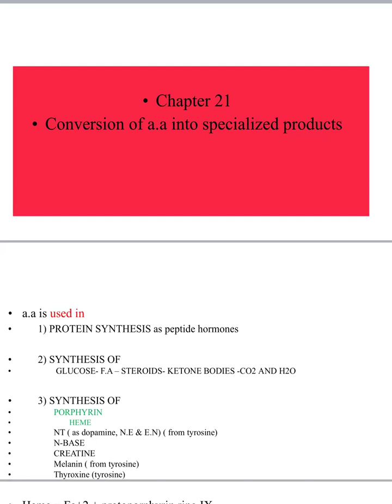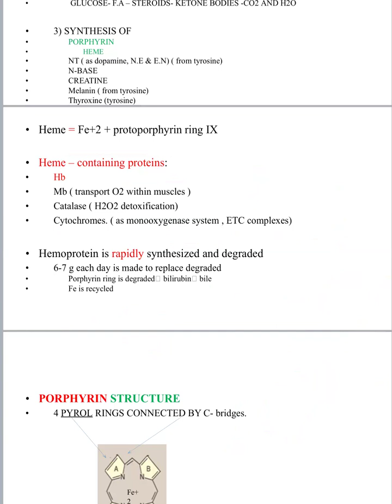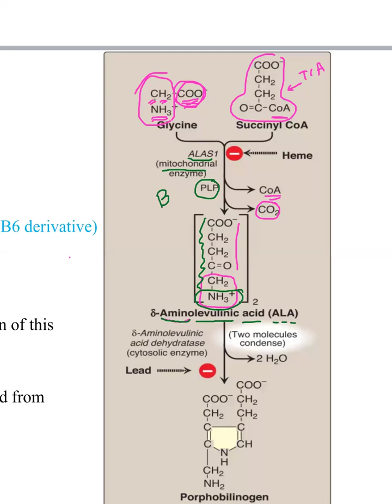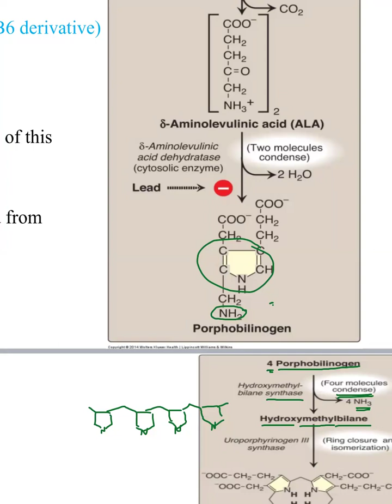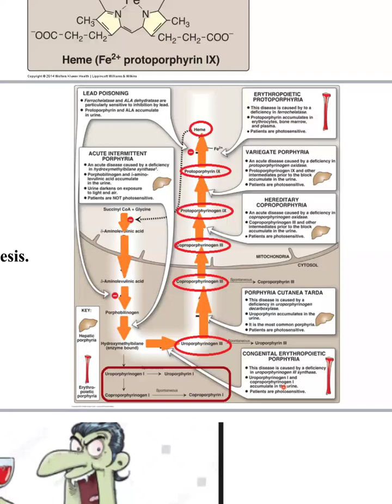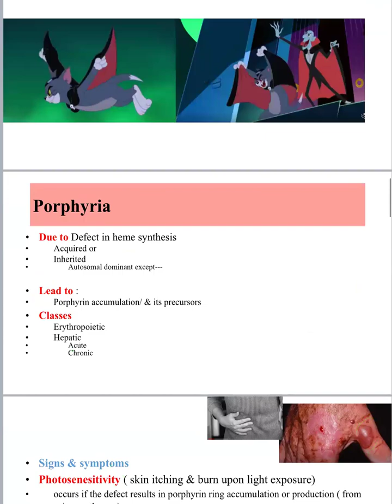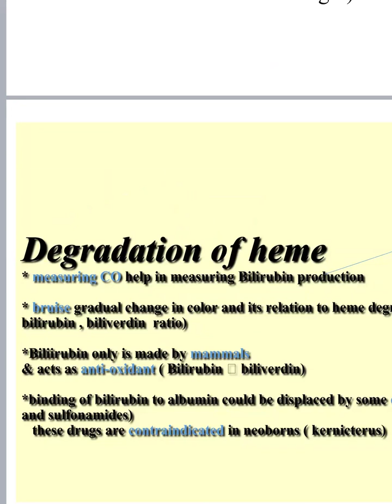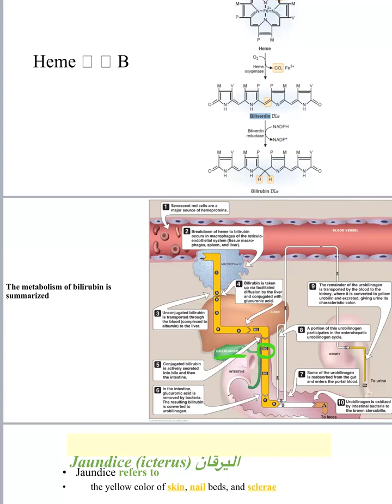Chapter 21 - Part 1